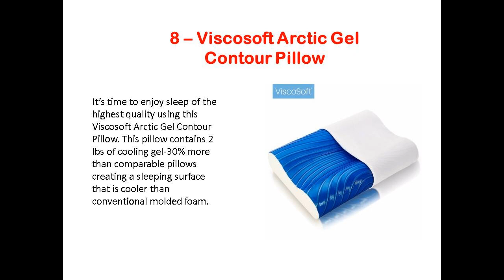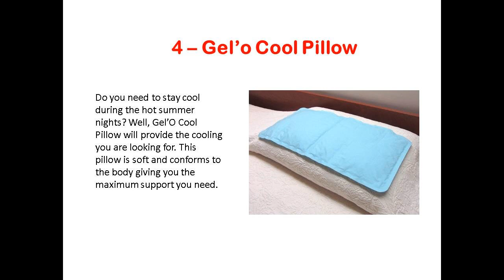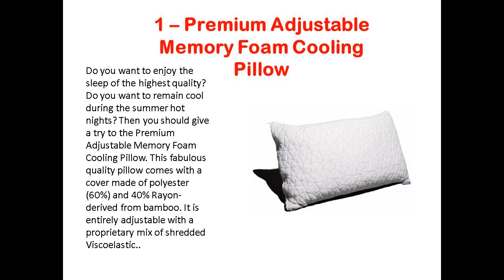Top 10 Best cooling pillows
10 – Cozy Hut Cooling Gel Memory Foam Pillow
9 – Cr Sleep Reversible Memory Foam Gel Pillow
8 – Viscosoft Arctic Gel Contour Pillow
7 – Bluewave Bedding Cool-Gel Memory Foam Pillow
6 – Classic Brands Reversible Cool Gel And Memory Foam Pillow
5 – Equinox Cooling Gem Memory Foam Pillow
4 – Gel’o Cool Pillow
3 – Sleep Restoration Gel Pillow
2 – Snuggle-Pedic Memory Foam Pillow
1 – Premium Adjustable Memory Foam Cooling Pillow